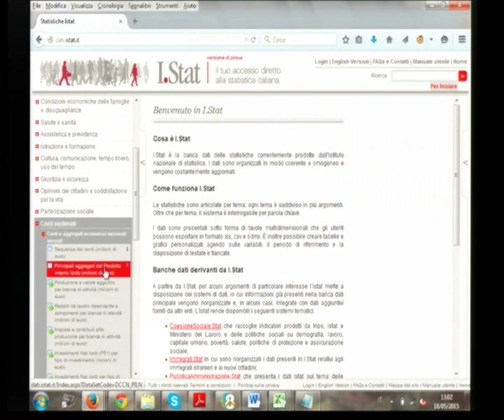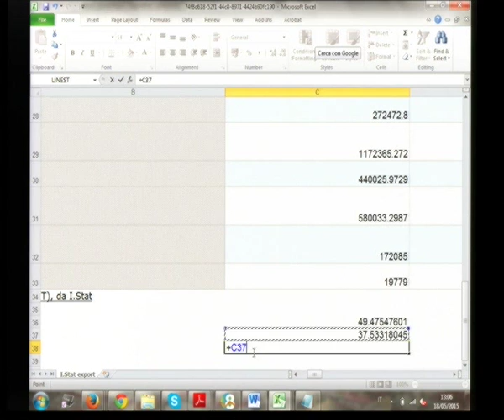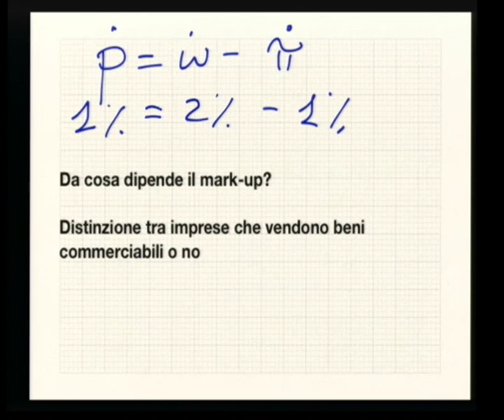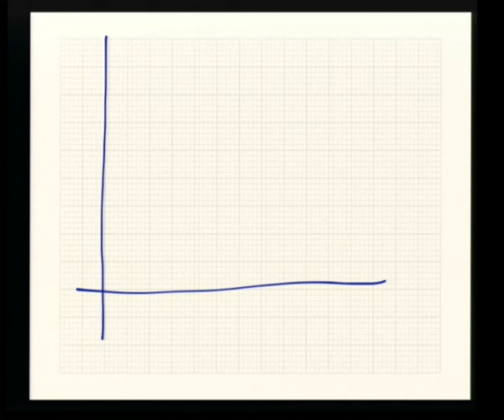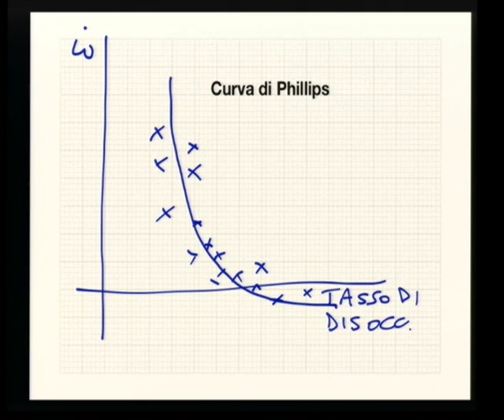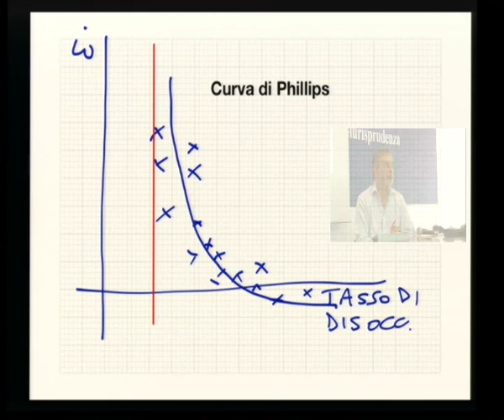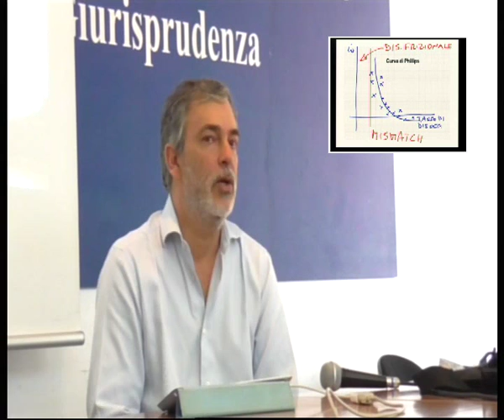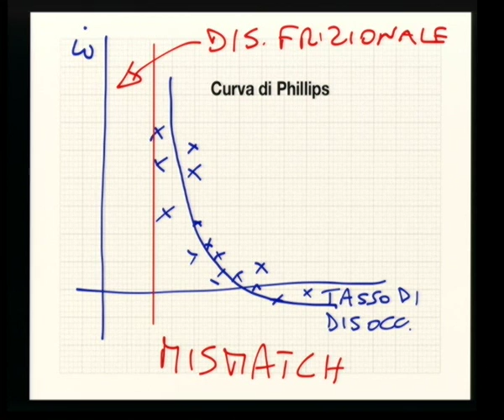Macroeconomia_14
Lezione del 18 maggio 2015 - seconda parte
Determinazione dei salari. Curva di Phillips. Legge di Okun